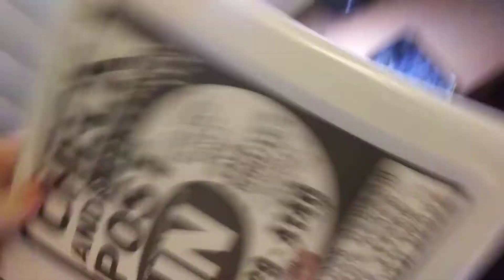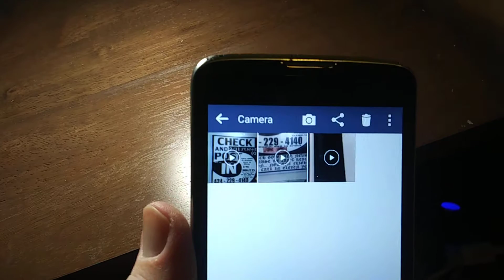PB TRUMP'S FBI TERRORISTS(2)